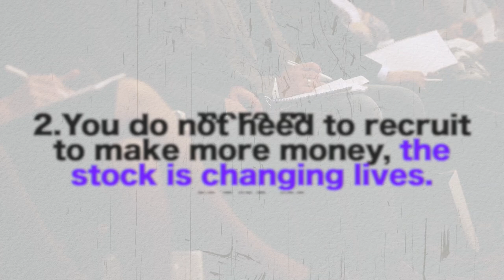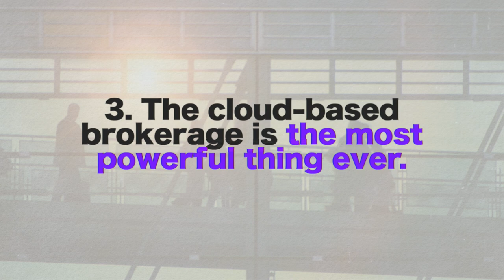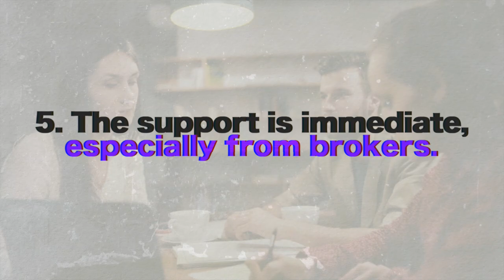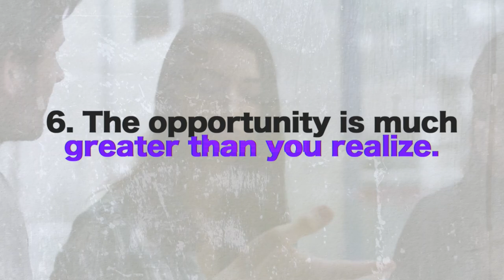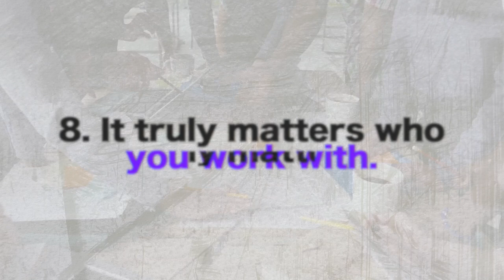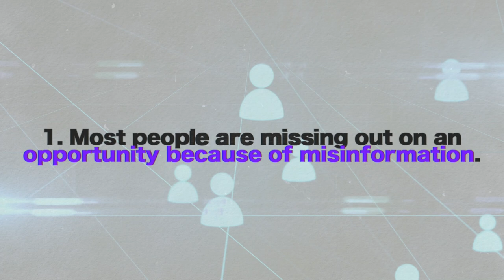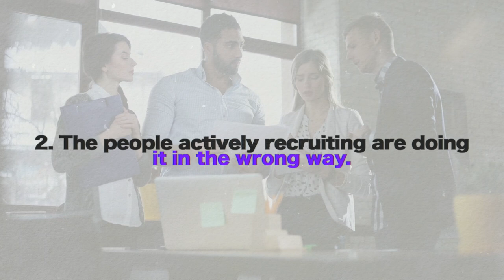eXp Realty Review 2024 - SURPRISED & DISAPPOINTED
eXp Realty Review 2024: I've been with eXp for 6 months and have found things you NEED TO BE AWARE OF. Some things surprised me... others disappointed me. If you are looking to join eXp Realty or just want to have a better understanding of the eXp Realty Model / eXp Realty Stock, this is the eXp Realty presentation for you.

0:00 - Intro
1:14 - Recruiting
2:02 - eXp Stock
6:38 - Cloud Based Brokerage
8:35 - Brand Recognition
10:20 - Broker Support
11:50 - Opportunity
12:55 - eXp Training
14:00 - eXp Sponsor
15:19 - Misinformation
16:52 - Soliciting
18:07 - eXp Branding
19:17 - False Hopes
22:13 - Thumbnail